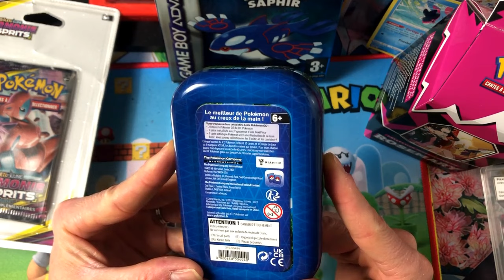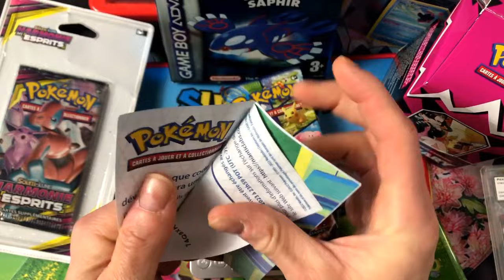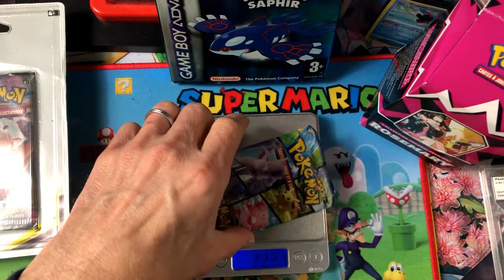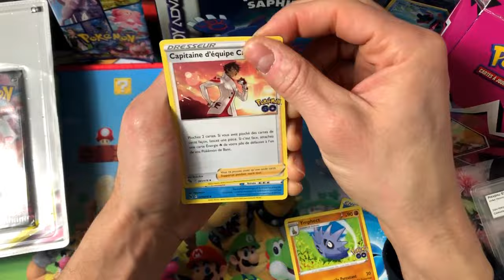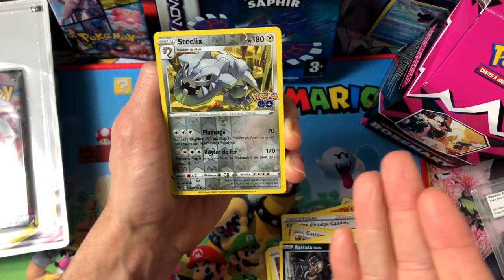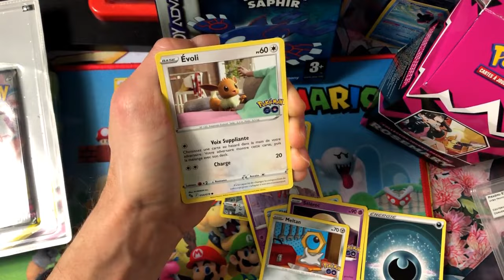Ouverture Mini tin box Pokemon GO en Promo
petite ouverture tranquille
meme pas cher c pas evident :D